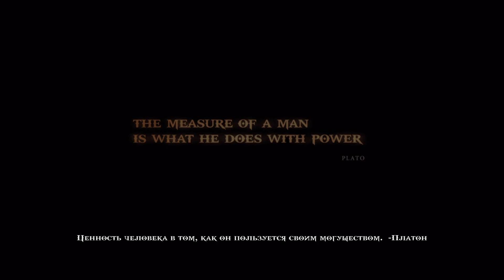GOD IOIFI WAR: REMASTERED. PS4 ON PS5. VIII !